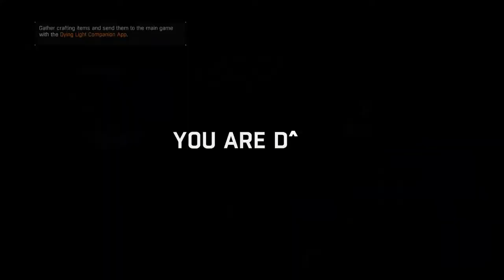DJ Plays Dying Light PC Co-op [Part 13] - Voltage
Bzzt

Dying Light is owned by Techland.